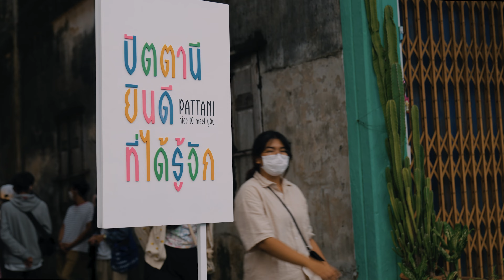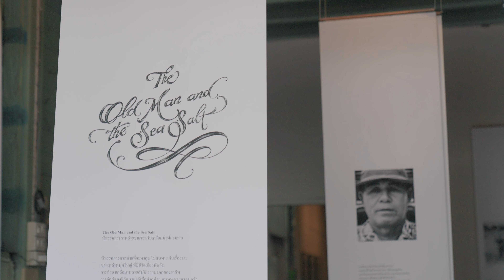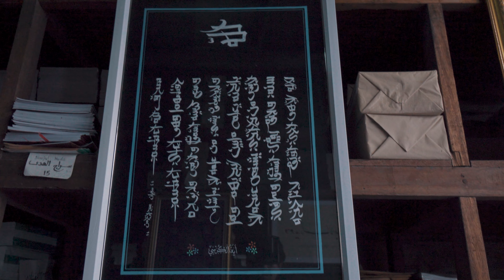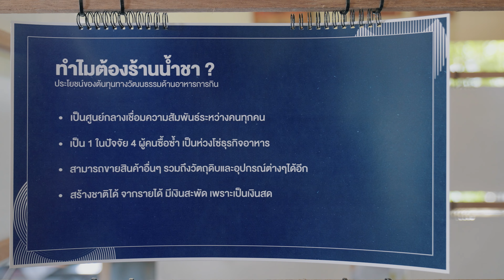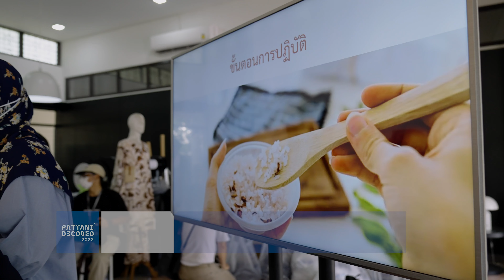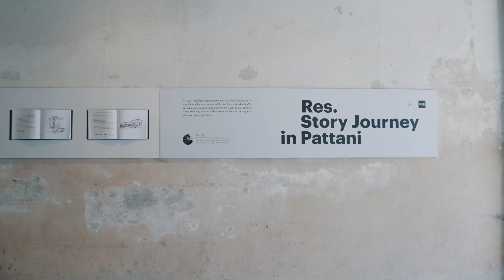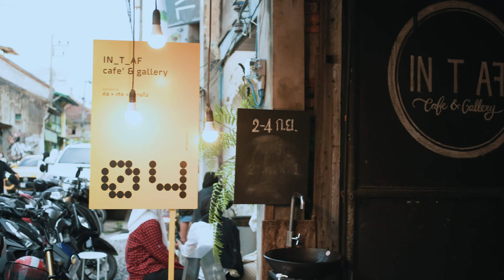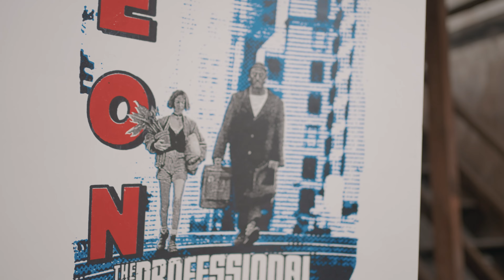Pattani Decoded 2022 - OFFICIAL AFTERMOVIE